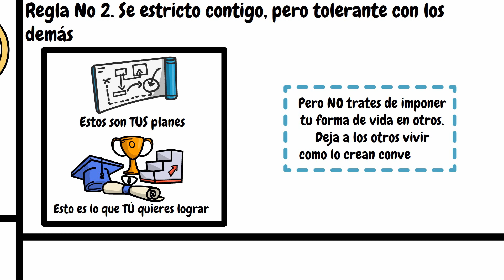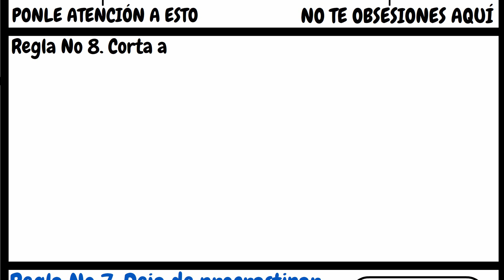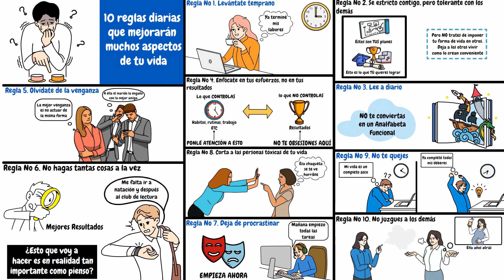10 reglas diarias que mejorarán muchos aspectos de tu VIDA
Nuestra vida puede ser mejor sin la necesidad de hacer cambios drásticos, seguir unas pequeñas reglas en el día a día es suficiente para que tu vida tome un rumbo distinto. En este video te nombraré 10 reglas diarias que pueden servirte para mejorar tu vida.